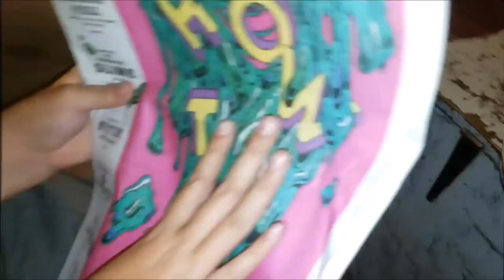DRUGS:an anti-narcotic film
Stedman's Channel